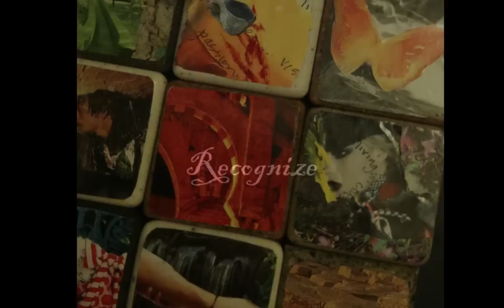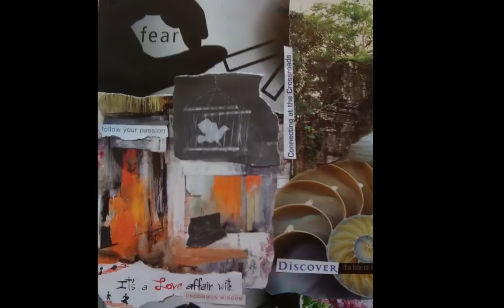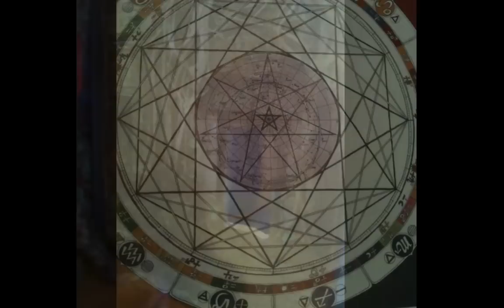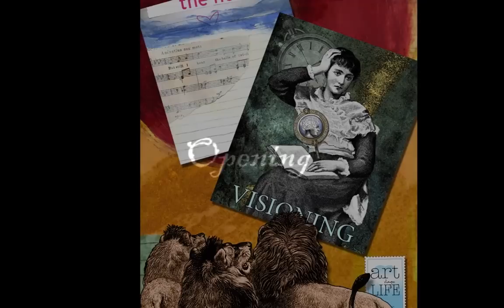Quest & Mythos Journey: Transforming with Art and Life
A five minute video that invites and inspires! QUEST PATH | a Year of Mythos Journey is offered as a global eCourse. Bringing the best of journey process into a powerful community space for women (global access and connections). Join a new year each November - January!

Art offers a language of the soul. In each years VisionQuest, "artists of life" create in many forms such as collage, mixed media and process painting; working in visual narrative and revealing a journey path that translates into life. Explore your next steps and journey with Cat Caracelo and the global circle.